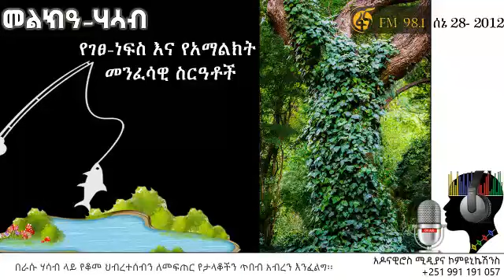የገፀ ነፍስ እና የአማልክት መንፈሳዊ ስርዓቶች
የአንድን ህብረተሰብ (ህዝብ) አካሄድና መዳረሻ የሚናገረው ሲከተለው የቆየውና አሁንም እየተከተለው የሚገኘው የስርዓት አይነት ነው፡፡  መንፈሳዊ ጥናት በአለም አቀፍ ደረጃ የሚደረግበት ዋነኛ ምክንያትም በማይታየው አለም ውስጥ የሚገኝን ከፍ ያለ ስርአት በመውሰድ በዚህ በሚታየው አለም ላይ ለመገልገል ከመፈለግ የተነሳ ነው፡፡ አሁንም ይሁን ከዚህ ቀደም በታሪክ ታላቅ የነበሩ ሀገራት (ኢትዮጵያን ጨምሮ) ከስልጣኔያቸውም ይሁን ከሀያልነታቸው ጀርባ መንፈሳዊውን ዘርፍ በከፍተኛ ደረጃ ሲጠቀሙበት ቆይተዋል፡፡  ከመጋረጃው ፊትለፊት ከሚታዩት አካላት ይልቅ ከፍተኛውን ሚና የሚጫወቱት ከመጋረጃው ጀርባ ያሉት ናቸው፡፡

መንፈሳዊ ስርአቶች የሚፈጠሩት “ባለቤቶቹ” የሀይል ማዕከልን በፍጥረት በተለይም በሰውልጆች ውስጥ ጠቅልሎ ለመያዝ በሚያደርጉት ሩጫ ውስጥ ከሚከተሉት የየራሳቸው መላ ወይም ስልት ውስጥ ነው፡፡

የገፀ-ነፍስ ስርዓት፡-

ገፀ-ነፍስ በነፍስ ላይ የመሳልን ወይም መንፈስን የመደረብ ስልት ነው የሚከተለው፡፡  ገፀ-ነፍሳዊያን የራሳቸውን (የሚኖሩበትን) ሃሳብ በተቀረው የሰው ልጅ ላይ የሚያስፈፅሙት እንዴት ነው?

አንድ አሳ አጥማጅ በመንጠቆ ላይ አስቀምጦ ወደውሃው በሚወረውራት አንዲት የዳቦ ቁራጭ አሳን ከባህሩ እንደሚያወጣው ገፀነፍስም አንድን ግለሰብም ይሁን ህብረተሰብን በተለያዩ ዘዴዎች በመደለል (በማማለል) ቀድሞ ከነበረው ማንነትና የህይወት ዘይቤ  ውስጥ በማውጣት እርሱ በሚፈለገው ስርአት ውስጥ ያስገባቸዋል፡፡ እርዳታዎችና በነፃ የሚለገሱ ጥቅማጥቅሞች አንድን ሀገር ከራሷ አስተሳሰብ፣ እምነትና ዘይቤ ፈልቅቆ በማስወጣትና በለጋሹ ወገን ስርአት ውስጥ ለማኖር አይነተኛ ሚና የሚጫወቱ ስልቶች ናቸው፡፡ በጥቅሉ ገፀነፍስ የሚጠቅምህን ይሰጥሀል አላማው ግን ከቤትህ ሊያስወጣህና የርሱ ቤት ጥገኛ ሊያደርግህ ነው፡፡

 የአማልክት ስርዓት፡-

የአማልክት  ዘርፍ አንድን ነገር “ሙሉ ለሙሉ በሌላ የመተካትን” ስልት ይከተላል፡፡ ይህ ዘርፍ ነፍስን ከመተካት ጀምሮ፣ የአንድን ግለሰብ ወይም ሀገር ታሪክ ሙሉ ለሙሉ በሌላ  እስከመተካት የሚደርስ ነው፡፡ የአሞራን እንቁላል በእርግብ፣ የእርግብን እንቁላል በአሞራ በመተካት ተፈጥሯዊ ውጤቱን ሙሉ ለሙሉ ሊቀይሩት ይችላሉ፡፡ በዚህ የመተካት ሂደታቸው ከጥቂቶች አልፈው እስከትውልድ ድረስ የሚችል የቅየራ ስርአት ሊዘረጉ ይችላሉ፡፡  ሌላው የዚህ ዘርፍ ለየት ያለ ባህርይ ለሀብት ክምችት ከመጠን ያለፈ ፍላጎትና ትጋት ማሳየቱ ነው፡፡ በዚህም የተነሳ የአለምን ግማሽ ሀብት በአንድ ቤተሰብ ውስጥ አጠቃለው ለመያዝ በቅተዋል፡፡

ይህ መንፈሳዊ ዘርፍ ኢትዮጵያ ከ700 አመታት ወዲህ በነበራት ጉዞዋ ላይ የሀገሪቱን ዋና ዋና ጥበቦችና ገናና ታሪኮች በእነሱ ባለቤትነት ተክተው ለአሁኑ ትውልድ አስተላልፈውለታል፡፡ በዚህም የተነሳ ኢትዮጵያ የራሴ የምትላቸው ጥበቦች እንደሌላትና ይልቁንም ከሌሎች የውጪ የሀገራት በችሮታ ተላልፈው የተሰጡ እንደሆኑ በድርሳኖቻቸውና በመዛግብቶቻቸው ውስጥ ከትበውታል፡፡ በዚህ ስልትም ሰጪውን በተቀባይ፣ ተቀባዩን በሰጪው ቦታ ላይ በማስቀመጥ መሰረታዊ የማንነት መስመርን አፋልሰውታል፡፡